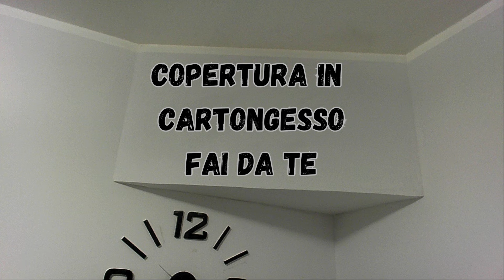CARTONGESSO FAI DA TE -Come coprire dei tubi a parete senza essere professionisti 👀😎@sebahellas2532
Come coprire dei tubi a vista sulla parete utilizzando del cartongesso,  in maniera semplice ed economica!